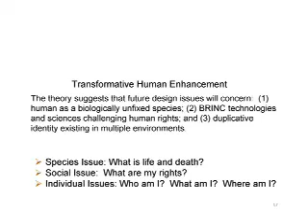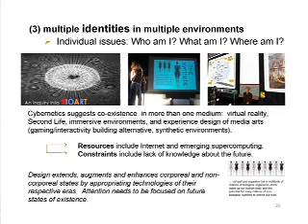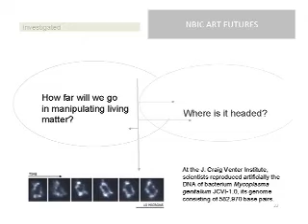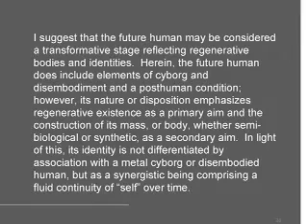Design Issues Concerning Extreme Life Extension - Part 2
Part 2 of Natasha Vita-More's panel presentation at the American Philosophical Associations Pacific Division Conference, 2009